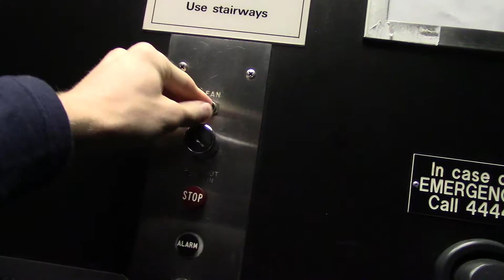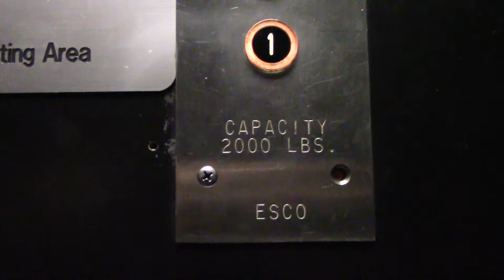[DEMOLISHED] Vintage 1974 Esco Hydraulic Elevator @ Nursing Building, LETU, Longview, TX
Filmed on 9-28-20 with the Canon VIXIA HF R700

This vintage Esco elevator has the awesome CJA HHR buttons, but they aren't in the greatest shape. It was too bad that the fan switch didn't work on this elevator. This building was the student center before the Allen Family Student Center (ASC) was built. It's also the most unique building on campus with its huge, wrap-around 3rd-floor glass windows, and the side tunnels leading to the building. I wasn't able to film the elevators in any of the residence halls that have elevators because of Covid policies. I am not allowed in any other dorm building except mine. I did end up filming Belcher's elevator later which was quite a surprising find.

REASON FOR LOSS: Demolished
Fixtures: CJA HHR
Ride quality: 9 out of 10
Cab rating: 2 out of 10
Capacity: 2000 lbs.

Want to learn more about escalators, elevators, elevator buttons, as well as common mistakes?
Head over to the official North American (and Canadian) Elevator Database.